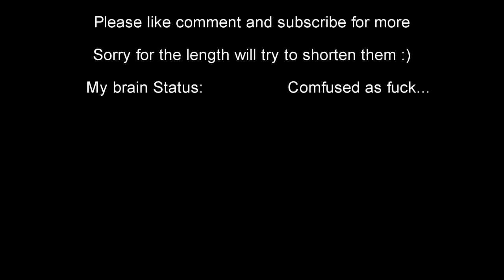Naval frontline Let's play pt 8: I'm Back!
I'm back guys sorry about the length of the video!!!